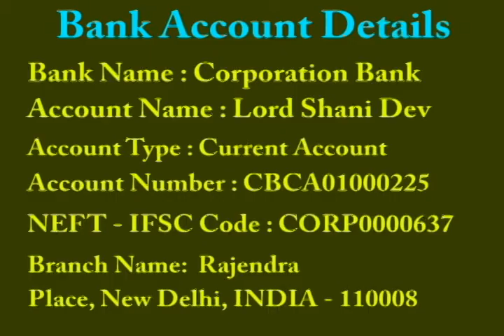Ketu Grah - Guru Rajneesh Rishi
Vasikaran Mantra - Ketu Graha by World Famous Shani Temple's Guru and Astrologer Rajneesh Rishi New Delhi, INIDA. To contact Guru Rajneesh Rishi For Astrological Advice Call - 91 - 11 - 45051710